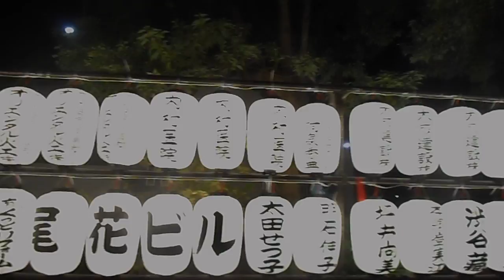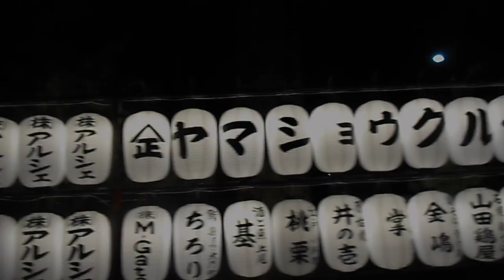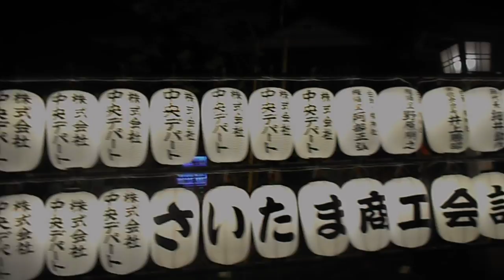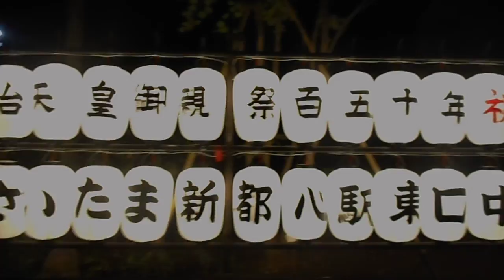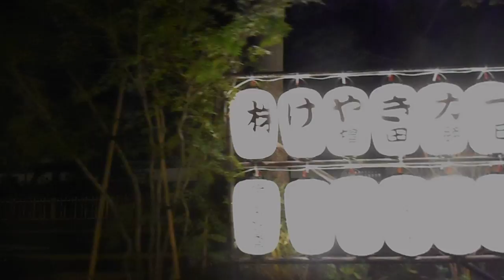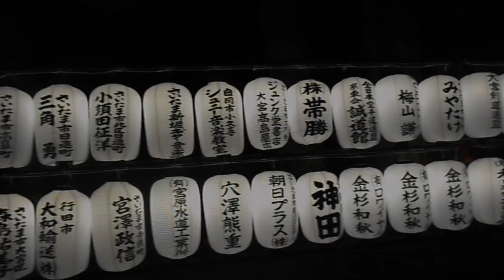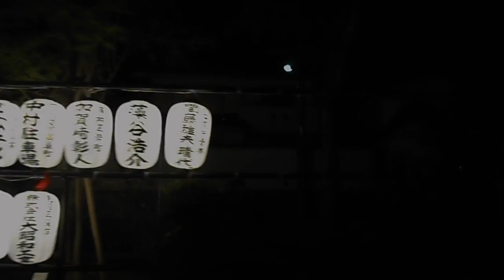DSCN1322埼玉駅東口 氷川緑道20171002奉納提灯